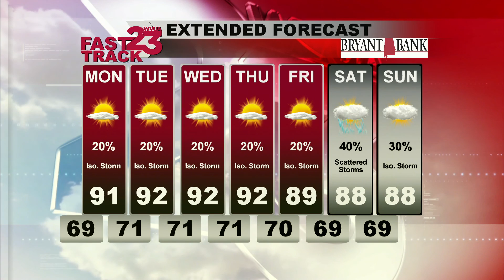Weather Webcast for West and Central AL for Sunday, September 11.